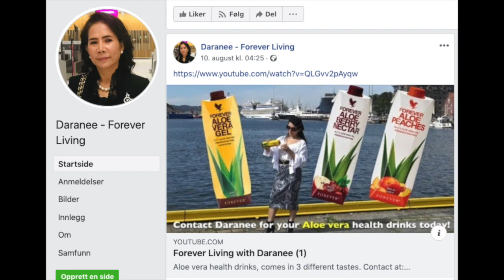Karate, my way of life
My name is Rune Fardal. I have practiced karate (Shotokan) since the seventies. Today i am 60, but for me that is just a number. Traditional karate is a way of life, nothing else. Training in water make you concentrate and fokus, both summer and winter. It is difficult, because  you dont see where you place your foot, and the bottom often  yields. Good for concentration. My hips are  a little stiff, because they are both artificial (hip replacements) after operation. (Years of diving  takes its tolls) I am working on my shoulders too, because they  have some problems after so many years in diving. On top of that, both Achilles had to be sewn together again. But i try to my best and working on it.
I got my first black belt in 1984 by sensei Keinosuke Enoeda.